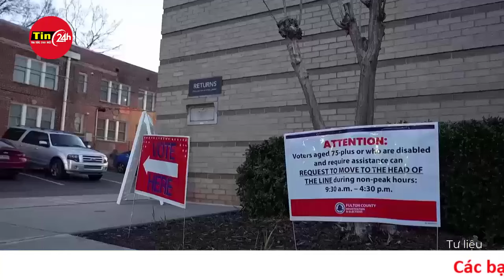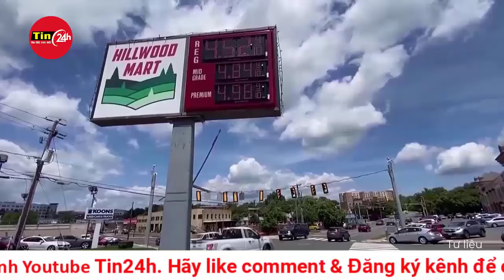Sau màn tranh luận gây thất vọng, ông Biden vẫn thu về tài trợ "cực khủng" | Cập nhật bầu cử Mỹ 2024